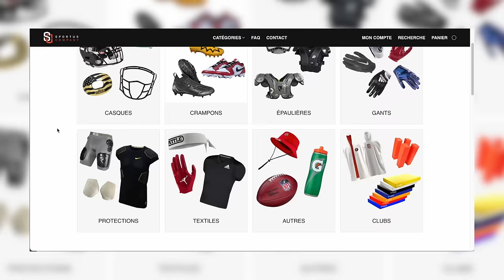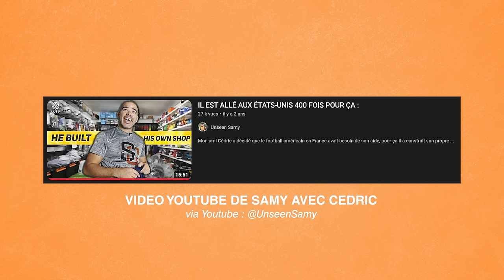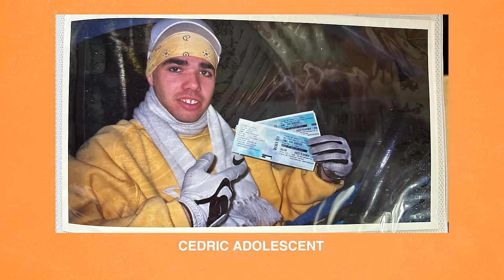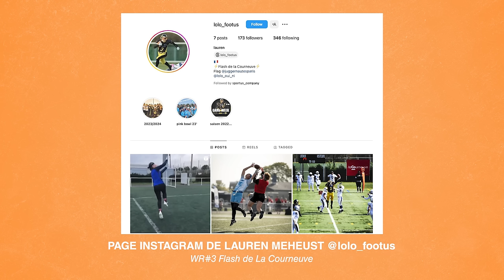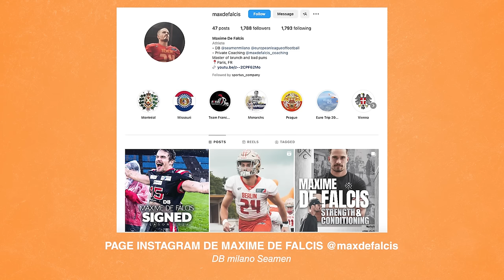Le Revendeur N°1 de Matériel de Football Américain en Europe : Sportus Company - Sans Stress 25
Intro: 00:00:00
La première impression de Nyk du showroom Sportus Company: 00:02:11
Comment Cédric a-t-il découvert le football américain: 00:03:22
Comment est-il devenu fan des Miami Dolphins: 00:04:49
Son tout premier voyage aux États-Unis: 00:05:38
Son expérience en tant que cuisinier pour Air France: 00:06:58
Nos opinions sur les repas lors de voyage en avion: 00:07:49
Comment nous passons le temps lors de longs voyages en avion: 00:09:25
Comment Cédric a voyagé aux États-Unis plus de 150 fois: 00:10:48
Les débuts logistiques compliqués de Sportus Company: 00:12:08
Ce qui a donné envie à Cédric de faire importer de l’équipement de football américain en France: 00:14:53
L’importance de saisir les opportunités : 00:17:59
Les toutes premières sources d’équipements de football américain qu’il réussit à dénicher: 00:18:39
Pourquoi Cédric comprend-il parfaitement l’anglais américain, mais pas l’anglais britannique 😂: 00:23:17
Comment Cédric s’est fait donner le surnom de Sisqo: 00:25:54
Les joies d’avoir un prénom, un surnom ou un nom de famille compliqué 😂: 28:32
Ce qui le pousse vers la mode américaine alors qu’il grandit en France dans les années 80: 00:30:30
Son attirance pour un monde qui n’était pas du tout le sien: 00:35:28
Sisqo a fait plusieurs gardes à vue dans son enfance, dont une pour possession d’arme à feu 🤯: 00:36:19
L’importance de réellement faire ce qu’on a envie de faire dans la vie: 00:38:02
Pourquoi la phrase “ne fais pas aux autres ce que tu ne veux pas qu’on te fasse” est fausse selon Cédric: 00:40:50
Comment Sisqo contribue, à sa manière, au développement du football américain féminin en France: 00:41:20
L’excellente performance de Lauren (@lolo_footus) au tournoi 7on7 auquel nous avons participé avec Sisqo: 00:46:58
Léo et Nyk débattent de leurs performances respectives au tournoi 7on7 😂: 00:52:06
Les projets à venir pour Sisqo et Sportus Company: 00:54:00
La différence entre le marché d’équipementier en Europe vs en Amérique du Nord: 00:55:32
Sisqo a pour but de conseiller ses clients, et non de leur imposer ses préférences: 00:59:17
L’importance de se lancer dans des projets par passion et non pour l’argent: 1:00:48
Le pet peeve de la semaine de Sisqo: 01:04:15
Le moment qui lui a “redonné espoir en l’humanité” cette semaine: 01:05:53
Nos remerciements et ceux de Sisqo: 01:07:39

Dans ce podcast on est "Sans Stress" et on exprime nos points de vue sur le monde en tant que jeunes sportifs.